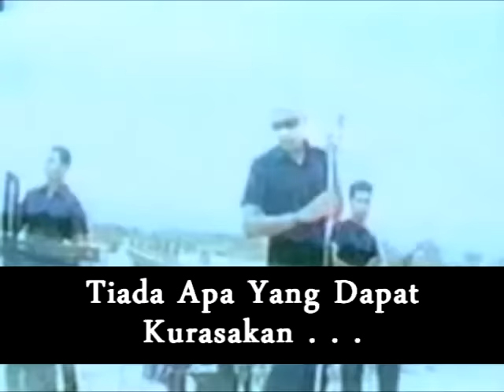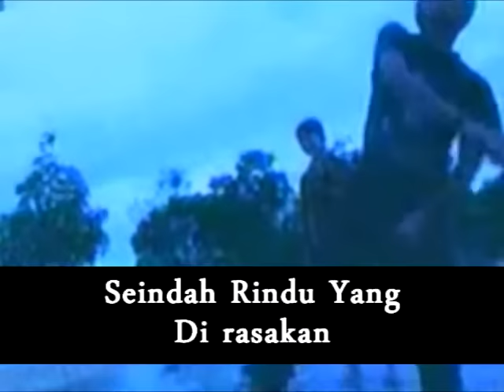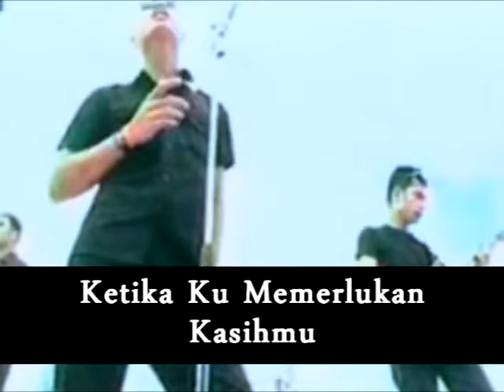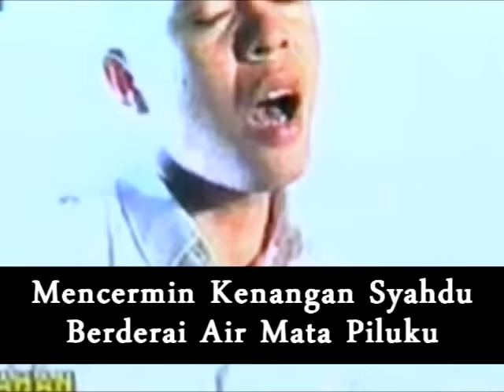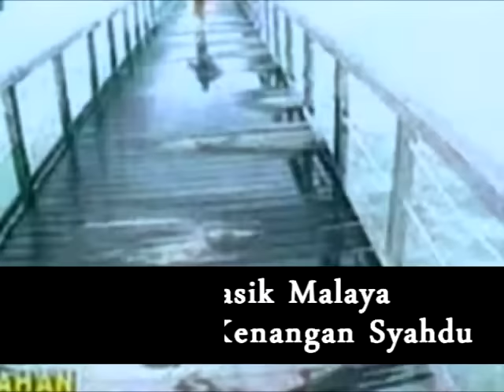Asahan - Cinta Tasikmalaya Clip Original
Audio sumbangan dari Rulzie